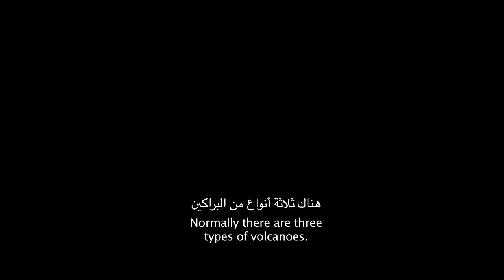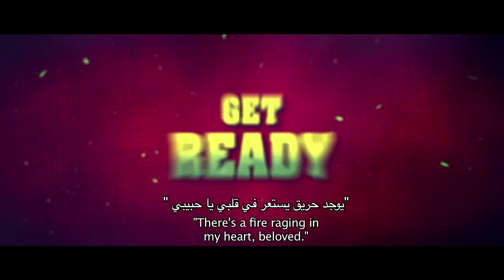Poster Boys | Official Trailer | In Cinemas September 7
POSTER BOYS is a story inspired by a real life incident of three ordinary people who, to their surprise, find their picture on a poster promoting vasectomy. The film talks about how the three start getting ridiculed in their village due to this error and how this error changes their lives around. After getting humiliated from their family members and people around them they go on a mission to prove that they are the victims of the system.